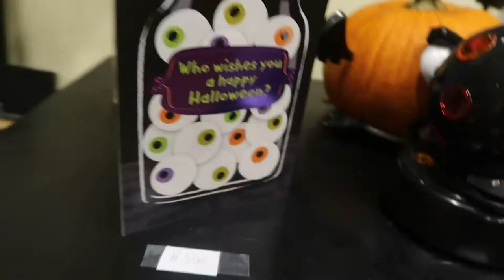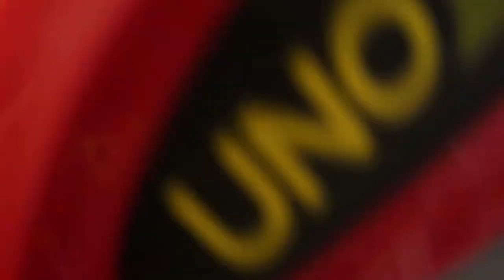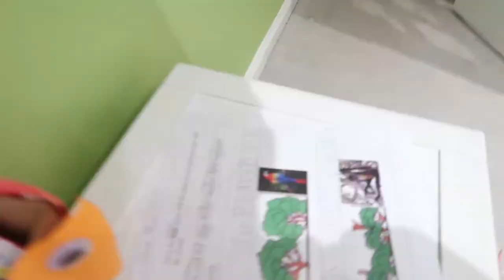Just For Fun Store AD